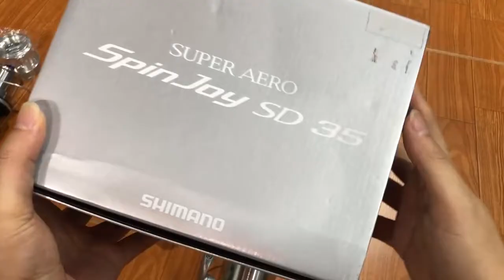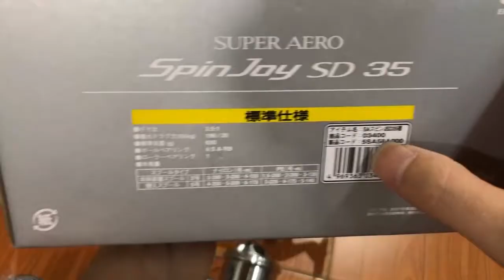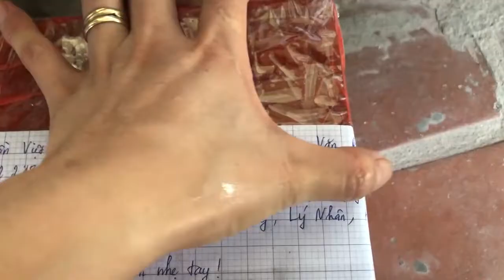Máy câu trung cấp Nhật Bản trâu bò liên hệ 0961932218